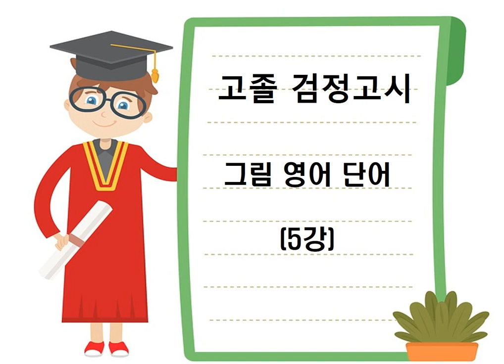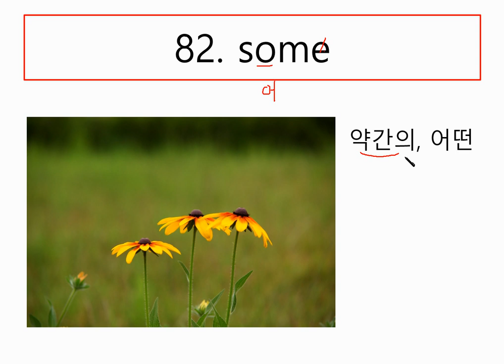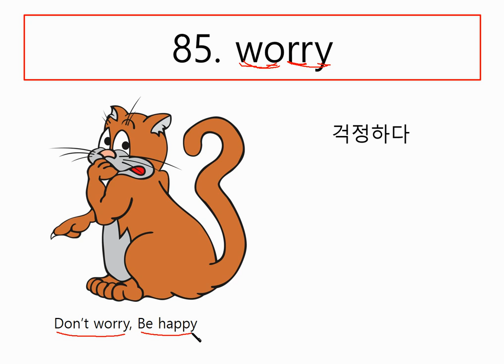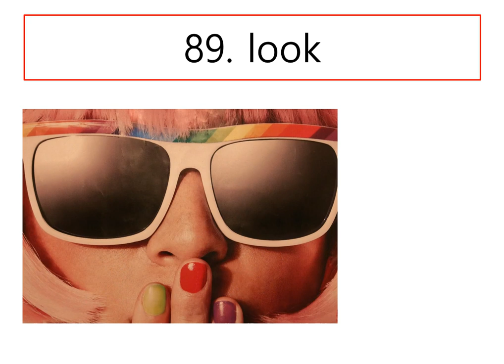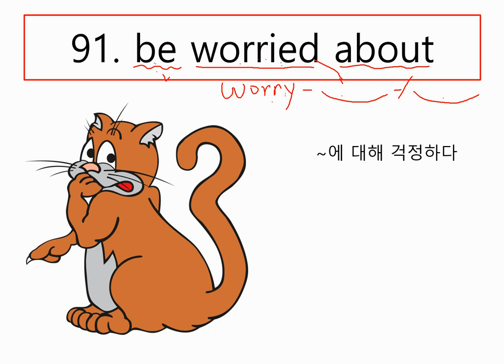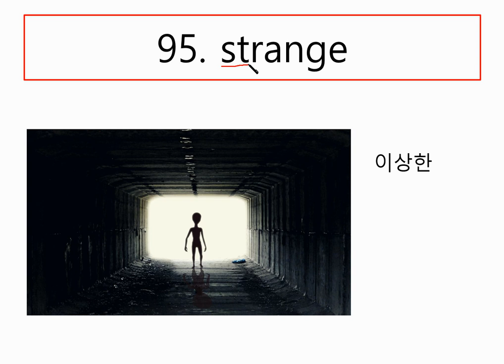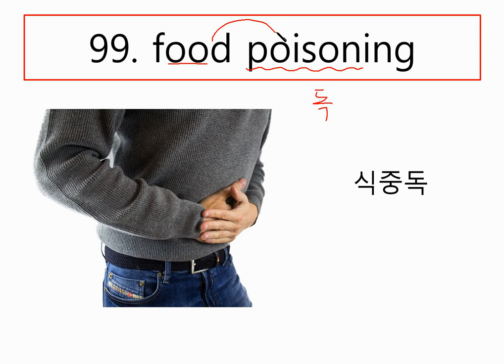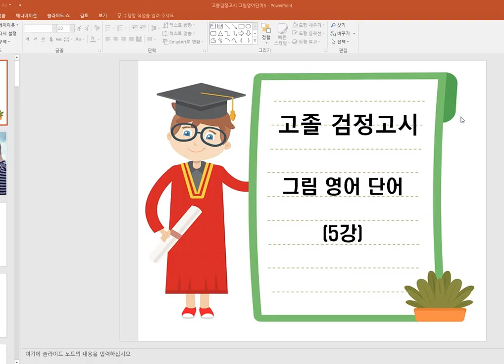고졸검정고시 그림영어단어 5강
이 강의는 고졸검정고시 영어과목을 준비하시는 분들의 단어 공부를 위해 제작하였습니다.
2019년도 제1회 시험부터 2018년 2회, 2018년 1회. 순서로 단어를 하나도 빠짐없이 정리하였습니다. 사진과 그림을 보며 단어를 기억하도록 도와줍니다.